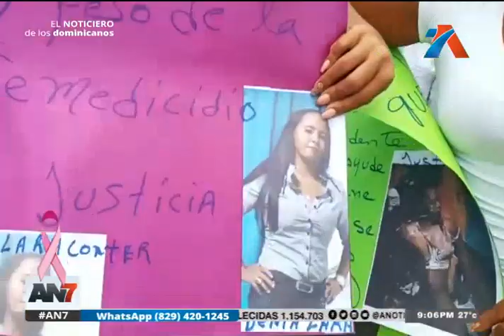Familiares de mujer violada y apuñalada piden justicia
Se manifestaron en las afueras donde está el autor del crimen.

Los familiares de una mujer que fue violada y apuñalada están pidiendo justicia. Estuvieron frente al lugar donde está el confeso autor de este hecho.